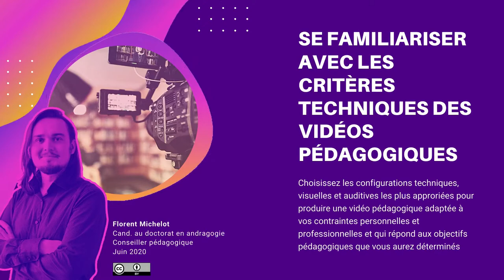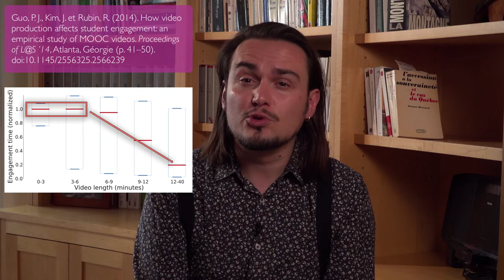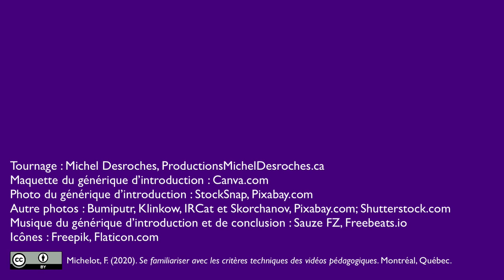Se familiariser avec les critères techniques des vidéos pédagogiques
Dans un premier temps, nous vous présenterons quelques éléments importants à prendre en considération sur le plan de l’organisation technique. Ensuite, nous vous donnerons quelques conseils sur le plan que la qualité visuelle, auditive et de la durée.